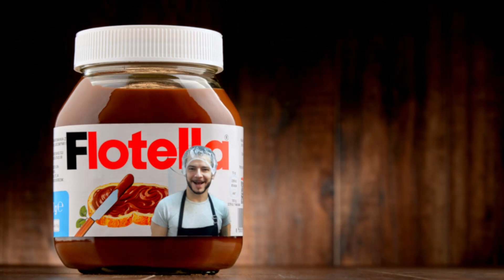跟著法國人做甜點》自製Nutella榛果巧克力醬 比原版的還好吃！(Homemade Nutella)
嗨朋友們，歡迎回到廚房！今天我們要來自己做巧克力抹醬，方法非常簡單而且超～級～好～吃！你們一定會愛上它，而且從此不再花錢買外面的啦！
材料（可做一罐，約500克）

-榛果180克
-牛奶巧克力100克
-細砂糖80克
-糖粉80克
-無糖可可粉5克
-烘焙用奶粉15克
-葵花油10公克

ENGLISH
Hi my friends! Welcome to your kitchen! Today We’re going to make our own chocolate spread! It’s easy to prepare, and sooo delicious! You’ll love it, and won’t buy it anymore!
For one jar (approximately 500g)
180g of whole hazelnuts
100g of milk chocolate
80g of sugar
80g of icing sugar
5g of unsweetened cocoa powder
15g of milk powder
10g of sunflower oil

FRANÇAIS
Salut mes amis ! Bienvenue dans votre cuisine ! Aujourd'hui, nous allons faire notre propre pâte à tartiner au chocolat ! C'est facile à préparer, et tellement délicieux ! Vous allez l'adorer, et vous n'en achèterez plus !

Pour un pot (environ 500g)
180 g de noisettes entières
100g de chocolat au lait
80g de sucre
80g de sucre glace
5g de cacao en poudre non sucré
15g de lait en poudre
10g d'huile de tournesol

Merci de d'avoir regardé et suivi. Merci de me soutenir et de soutenir mon travail en laissant un pouce en l'air, en partageant et en vous abonnant à ma chaîne.